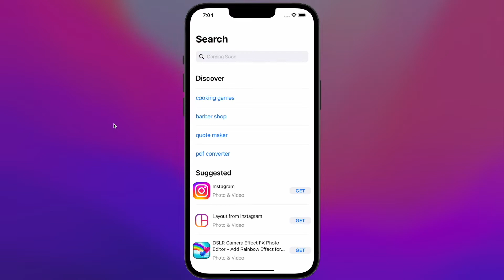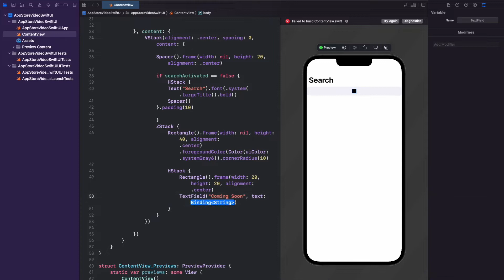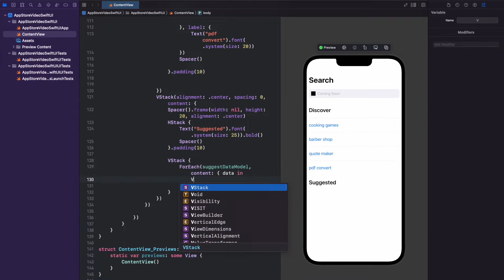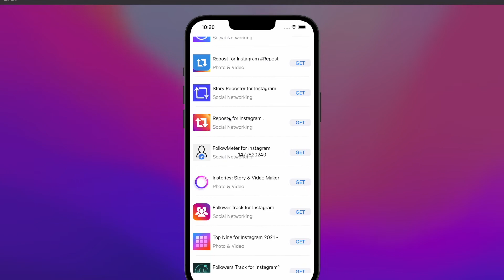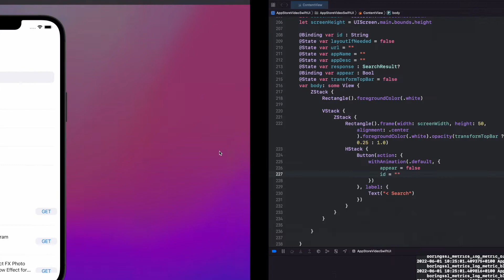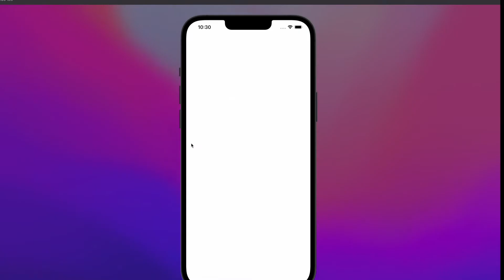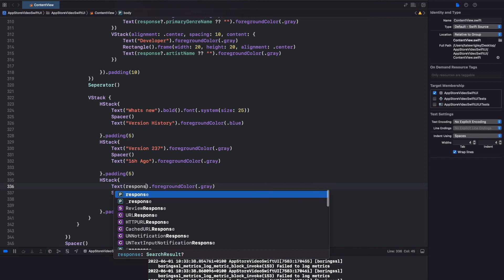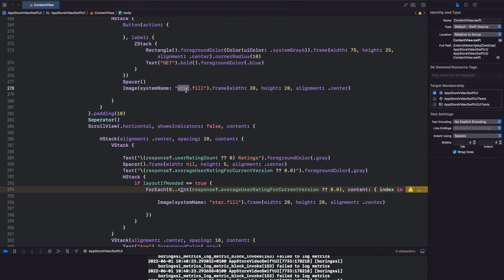SwiftUI - App Store REST API JSON - UI Design Tutorial - Xcode 13 - Quartz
Quartz-Kit

UIKit

NSKit

FlutterKit

ViewKit

Objective-S

Powered By Quartz Welcome to the SwiftUI Channel, here we attempt to showcase the power of SwiftUI & UIKit through beautiful UI Design showcase.

Download UIKit Today via the Appstore or Website!

Access Source code here!

Powered By Quartz